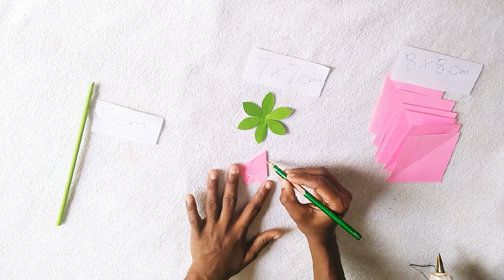A4 Flower , A4 වලින් නෙළුම් මල් හදමුද How to Make Paper Flower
A4 වලින් හදන නිර්මාණවලට ඉටිකිරිදාල කාලයක් තියාගන්නෙ මෙහෙමයි..